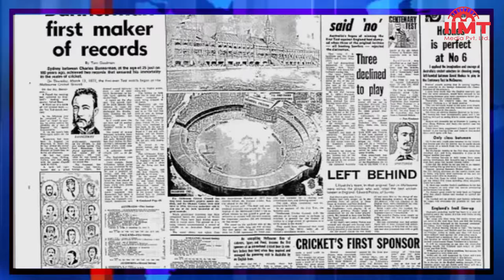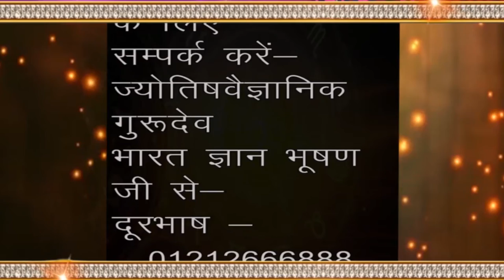HISTORY OF THE DAY @ आज का इतिहास || 19-March-21 || TODAY'S HOROSCOPE @ आज का राशिफल || IIMT MEDIA